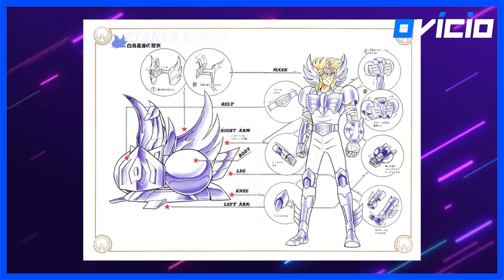10 FATOS SOBRE HYOGA DE CISNE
Hyoga de Cisne é facilmente o personagem mais diferente dentre os cinco principais de bronze. Não apenas por ser o único com uma nacionalidade diferente, vindo da Rússia, mas porque a sua forma de agir, mais calma, fria e calculista, é bem diferente da dos outros cavaleiros, especialmente o Seiya.

Talvez seja por isso, pelo seu jeito peculiar de ser, que o Cavaleiro de Cisne acabou conquistando uma legião de fãs, tendo inclusive uma história extra, só dele, no mangá. No vídeo de hoje, trazemos 10 fatos sobre Hyoga, seguindo a nossa série de vídeos sobre os Cavaleiros do Zodíaco.

10 FATOS SOBRE HYOGA DE CISNE